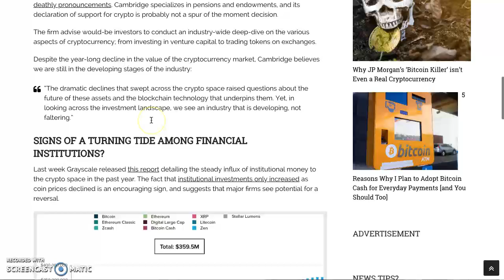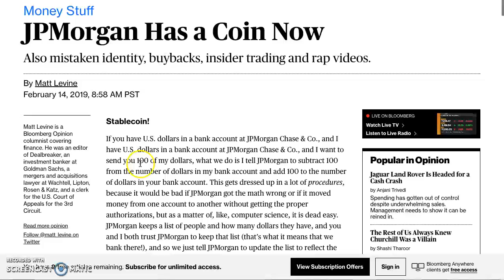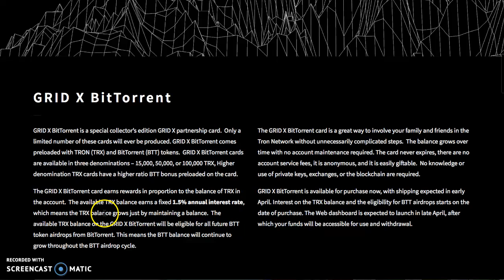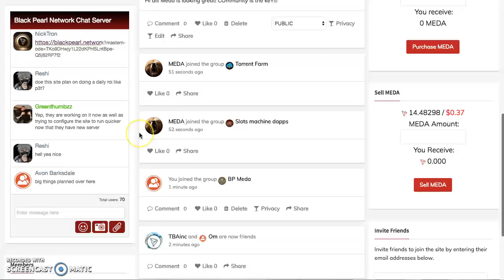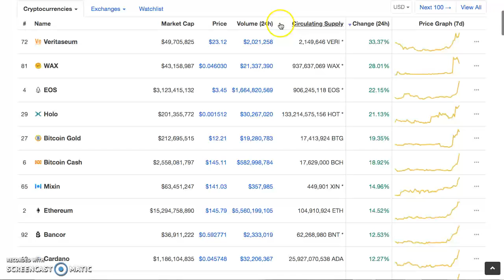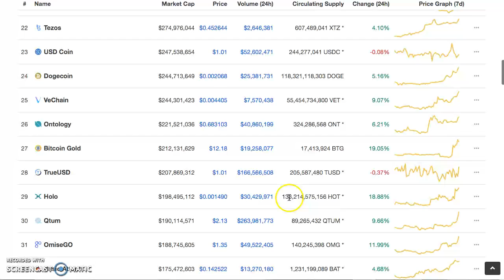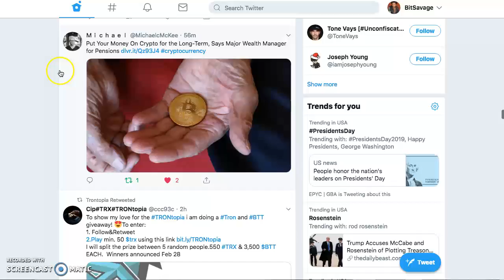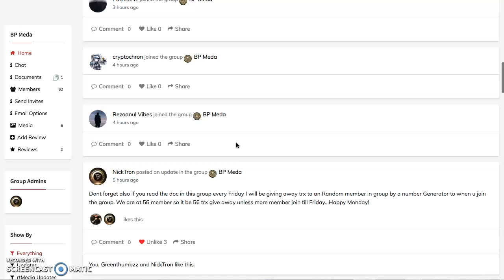GreenDay "Bitcoin Bullrun HERE?" Good News for the entire CryptoSpace! "YEAR OF UTILITY"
New to Crypto?

BitSavage
BitCoinCoreAcademy
PhenomenalMark
FinancialFreedom
GenerationalWealth